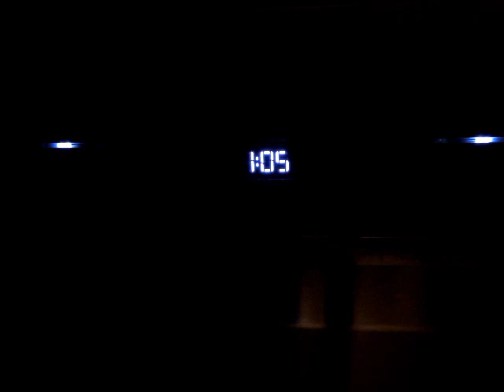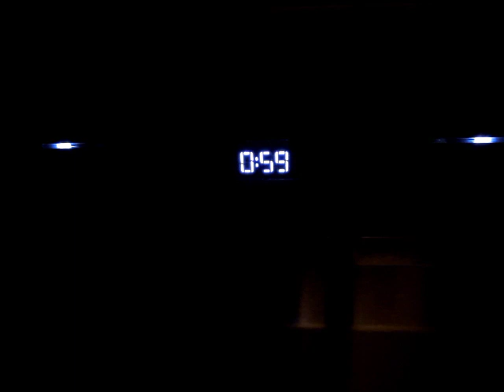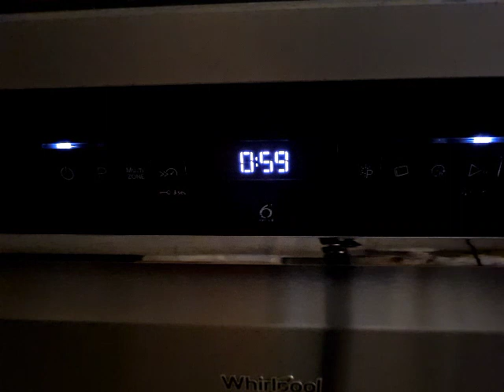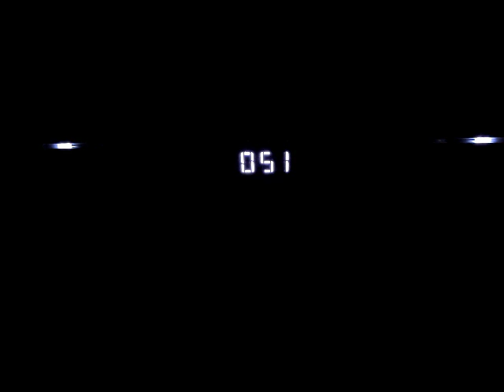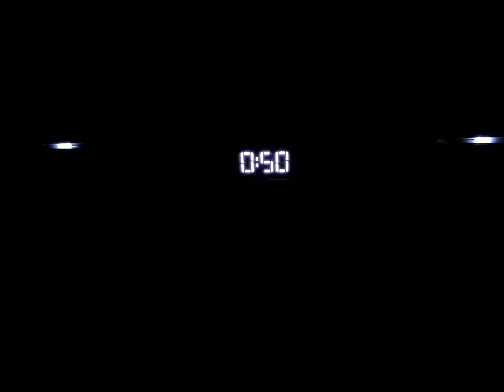Whirlpool Dishwasher WFO3P33DLXUK Final Rinse part 6